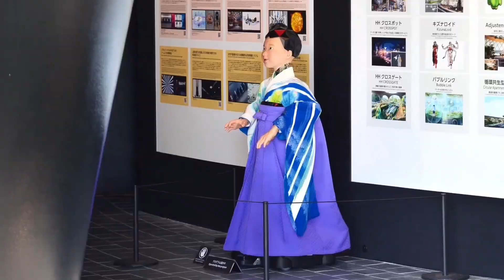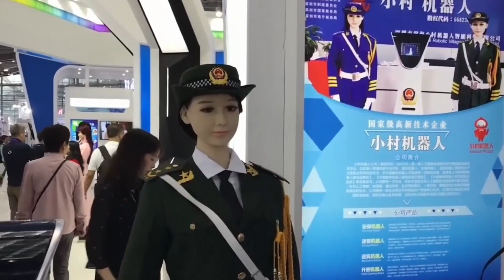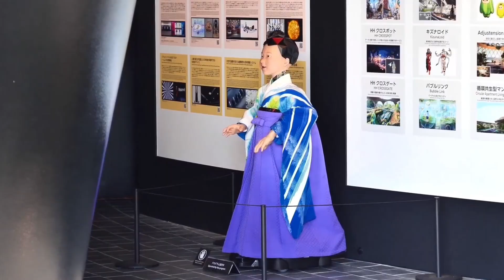The Scary Truth About Humanoid Robots That Look Better Than Humans!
Are humanoid robots about to outshine real humans? In this video, we uncover the scary truth about humanoid robots that look better than humans — how they’re designed, why they’re so realistic, and what it means for the future of society. From ultra-realistic facial expressions to advanced AI personalities, these next-generation robots are changing everything we know about technology, relationships, and work.
If you’re fascinated by AI, robotics, and the future of humanity, this is a must-watch.